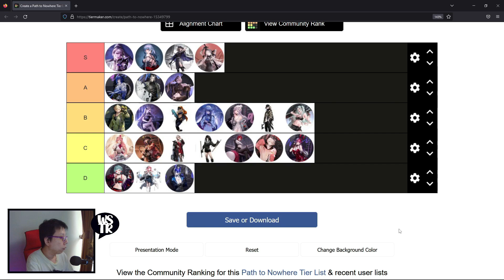TIER LIST Buat Yang Mau REROLL - Path to Nowhere